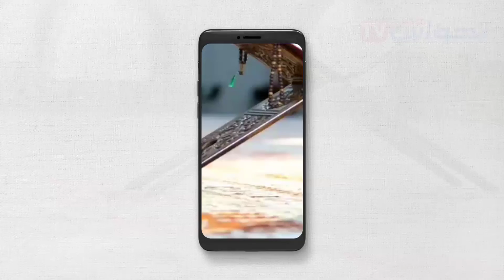دعاء اليـــوم الثامن والعشرين من شهر رمضان 🌙💛